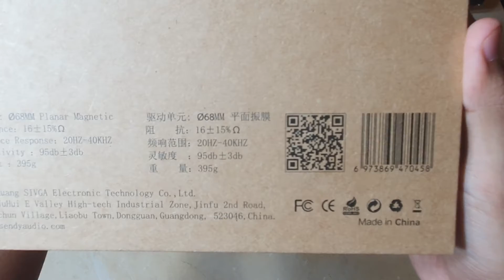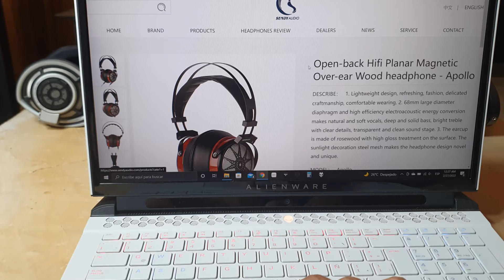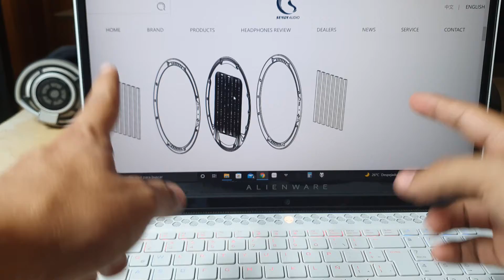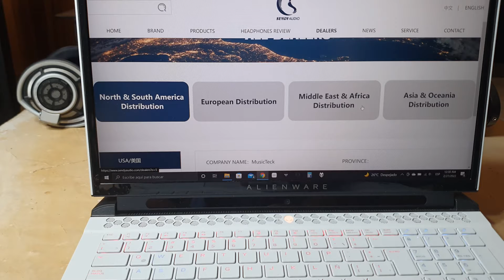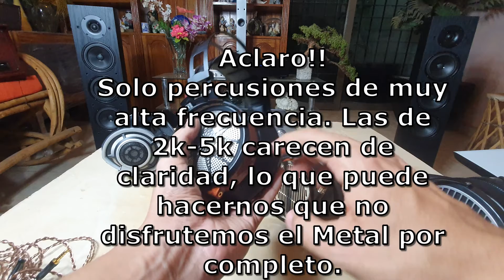Sendy Audio Apollo - Revisión a Fondo en Español